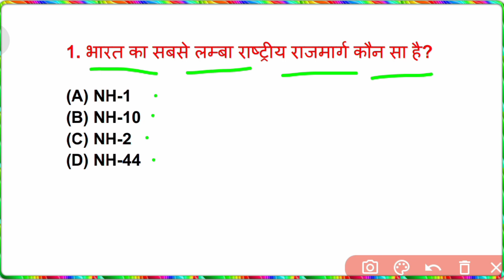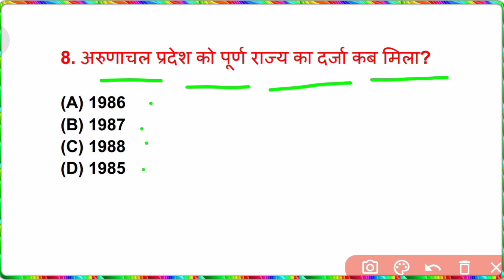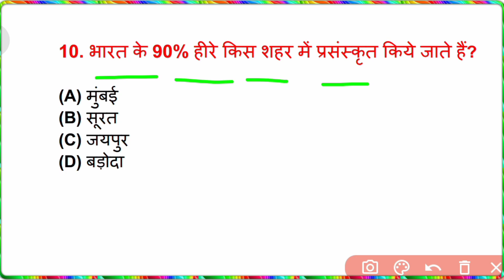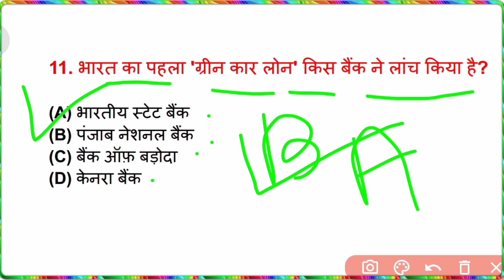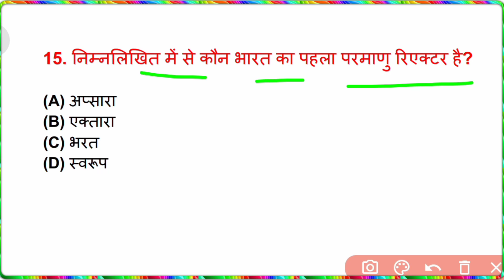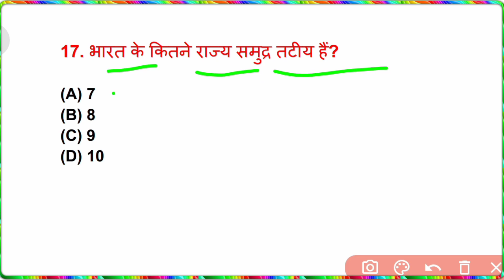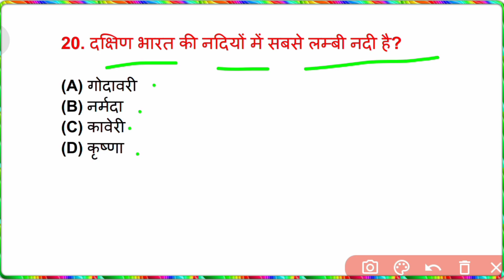📚Brilliant GK Questions Answers || GK in Hindi || GK Quiz || Viral Video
🌟Cover Topic In This Video...👇👇👇

1. GK
2.
3. Important GK Questions and answer
4. Competitive Exams
5. Quiz Test
6. ng creation Gk study
7. Important gk
8. Quiz test
9. competitive quiz
10. competitive general knowledge
11. GK in Hindi
12. general knowledge quiz
13. quiz questions
14. general knowledge questions
15. gk quiz
16. general knowledge questions with answers
17. gk question in hindi
18. GK Question Answer
19. India GK
20. hindi gk
21. samanya gyan
22. gk questions
23. india gk in hindi
24. 2023 gk questions and answers
25. lucent gk
26. lucent gk
27. lucent gk in hindi video
28. lucent GK in hindi
29. lucent geography in hindi
30. lucent geography
31. geography gk question
32. geography gk in hindi
33. lucent 1000 question
34. lucent 1000 prashn
35. lucent gk ka nichod
36. lucent gk important question
37. lucent gk important question in hindi
38. lucent gk important topics
39. lucent ka nichod science
40. lucent for ssc cgl
41. lucent for ssC
42. lucent for railway
43. geography gk
44. lucent mcq
45. lucent mcq in hindi
46. lucent book gk
47. gk
48. gk questions and answers
49. gk question
50. general knowledge
51. br gk study
52. gk questions
53. g k
54. general knowledge question
55. g kquestions and answers
56. gk ke question
57. question
58. general knowledge questions and answers
59. samanya gyan
60. g.k questions in hindi
61. gk question answer
62. sarkarinaukarigk
63. gk ke sawal
64. knowledge
65. question answer
66. general knowledge questions
67. gk knowledge
68.जनरल नॉलेज
69.जीके
70. gk quiz
71.g.k
72. gk ka question
73. ips question and answer
74. gk
75. gk question
76. gk afroz
77. gk questions
78. gktoday
79.gk tricks
80. gk study adda
81. gk video
82. gk live
83. gk by kumar Gaurav sir
84. gk by khan sir
85. gk today current affairs
86. question
88. general knowledge ke question
89. gk knowledge
90. gk dijiye
91. general class
92. general knowledge ki video in hindi
93. general knowledge gk
94. general knowledge questions and answers
95. General knowledge video
96. General knowledge 2024
97. general knowledge for kids
98. general knowledge quiz
99. general knowledge ke question
100. NGCREATIONGKSTUDY
101. GK
102. gk question
103. gk questions and answers
104. general knowledge
105. g k
106. g k questions and answers
107. general knowledge questions and answers
108. gk question answer
109. g.k
110. question answer
111. question
112. Gfeh
113. gk
114. g.k questions in hindi
115. general knowledge questions
116. knowledge
117. general knowledge question
118. g. k
119. quiz
120. g k question
121. NG CREATION GK STUDY
122. Gk Study
123. NGCREATIONGKSTUDY
124. gk gs
125. gk ke sawal
126. gk ka question
128. gk 2021
129. gk 2022
130. gk 2023
131. gk 2024
133. g.k. question with answer
134. answer
135. lucent gk
136. GK 2022
137. GK 2023
138. GK 2024
139. g.k
140. Trending GK Questions Answers
141. gk general knowledge
142. Gk questions answers
143. gk knowledge
144. gk questions and answers 2023
145. gk questions and answers 2024
146. gk questions and answers in hindi
147. GK Police
148. GK IAS
149. GK IPS
150. GK question in hindi

✨...Hashtag...✨